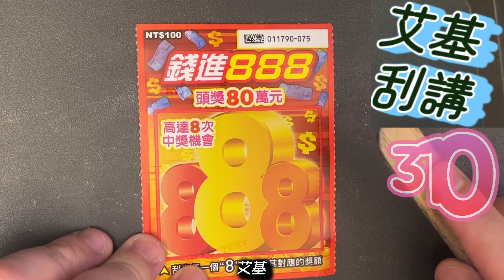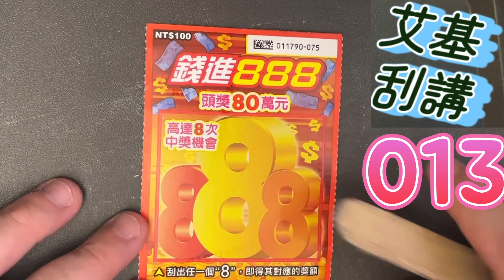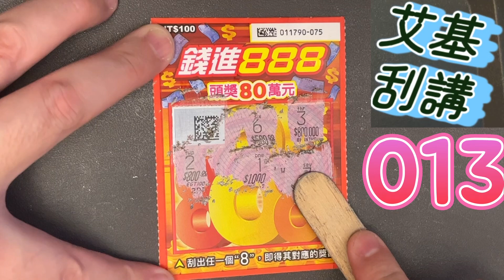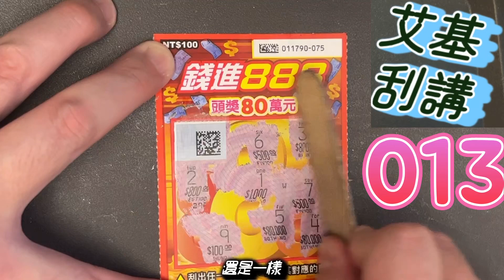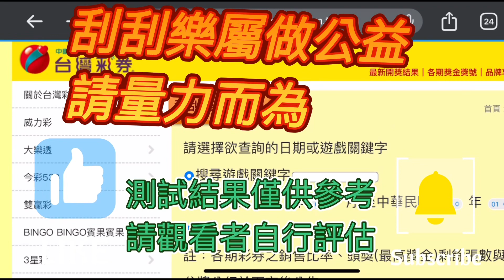刮刮樂 9月29日 錢進888繼續邏輯測試，買前八碼加總等於尾碼，最終回能中獎？01279-075，艾基刮講013#刮刮樂 Lottery ticket#宝くじ#スクラッチ#즉석복권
刮刮樂 9月29日 錢進888繼續邏輯測試，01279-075，艾基刮講013